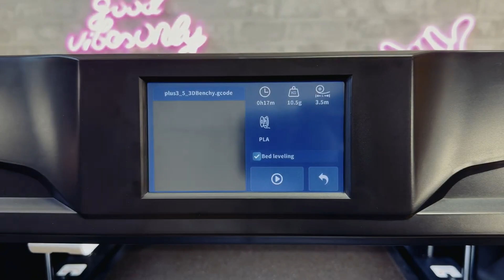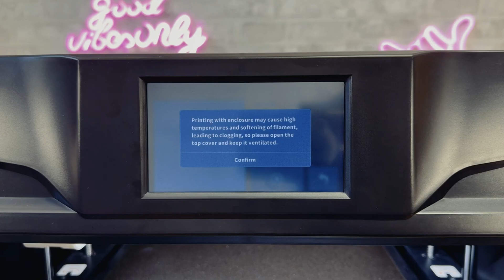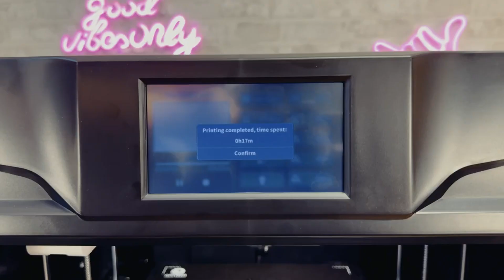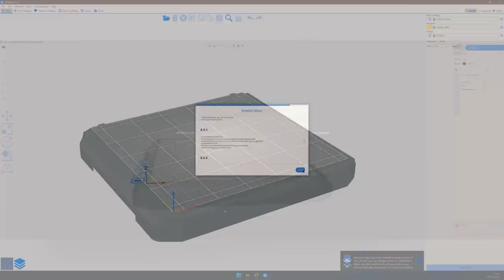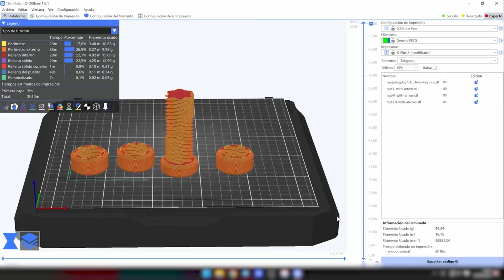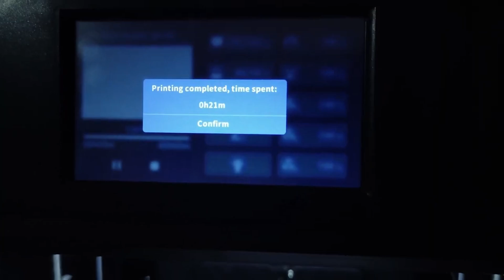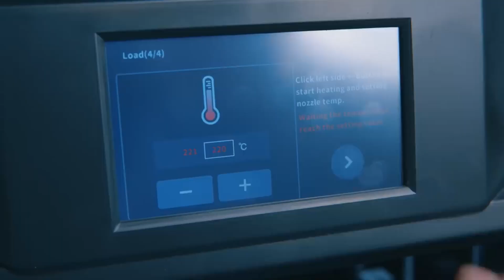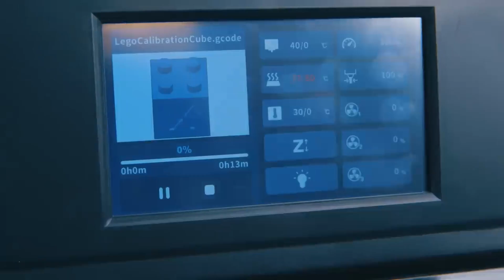PROBABLEMENTE ESTA ES LA MEJOR IMPRESORA 3D DE 2024 | QUIDI X-PLUS 3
Si estás en la búsqueda de una impresora 3D, tanto si es la primera, como si eres ya un experto en el tema, has dado con el vídeo indicado, donde estamos analizando la que probablemente es, una de LAS MEJORES IMPRESORAS 3D DE 2024, la QIDI TECH X-PLUS3. Así que si quieres ver como será tu próxima impresora 3D dale al Play.

- QIDI TECH X-PLUS3
USA Y LATAM

ALTERNATIVAS

- QIDI TECHNOLOGY 3D MAX3
USA Y LATAM

- FLASHFORGE ADVENTURER 5M PRO
USA Y LATAM

LA MEJOR IMPRESORA 3D EN 2024 | ES LA QIDI TECH X-PLUS3 LA MEJOR IMPRESORA 3D DE 2024?

Porciones de material de archivo de los productos se reunieron a partir de múltiples fuentes, incluyendo, fabricantes, compañeros creadores y varias otras fuentes solo para referencia visual. Todos los pensamientos y opiniones expresados en este video son exclusivos de Compra Integral. Si tienes algún problema con el contenido y quieres que se elimine algo, no dudes en ponerte en contacto con nosotros en

Si compras a través de estos enlaces, estarás apoyando el canal para que podamos traer mas contenido y seguir mejorando la calidad de los videos.